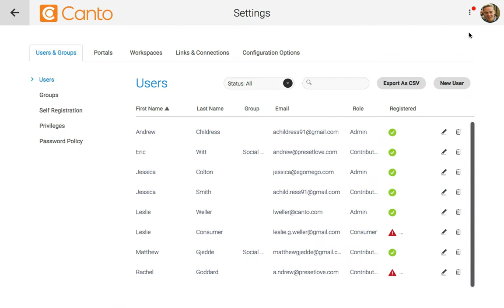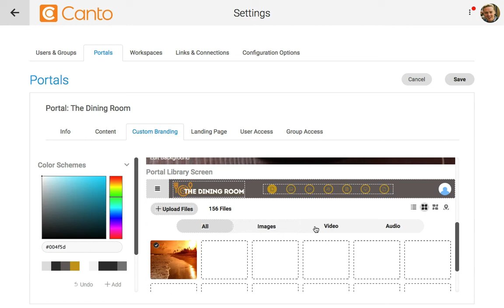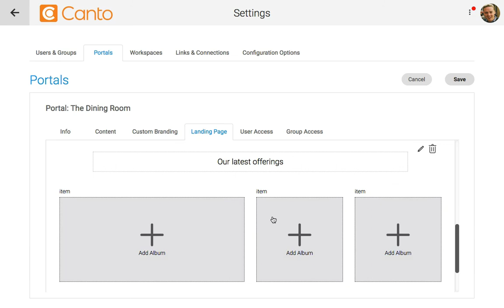How to brand Portals in Canto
Create stunning branded portals without writing a single line of code. Learn how easy it is to set up a beautiful on-brand portal, from where users can search, preview and download assets.

Categories: Admin Settings, Download & Share